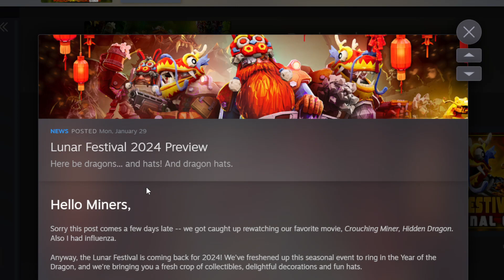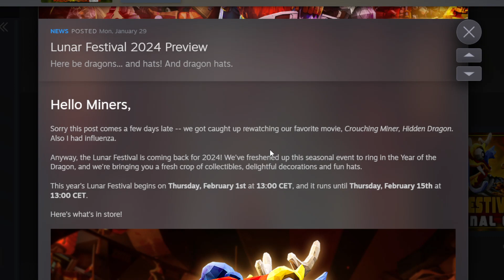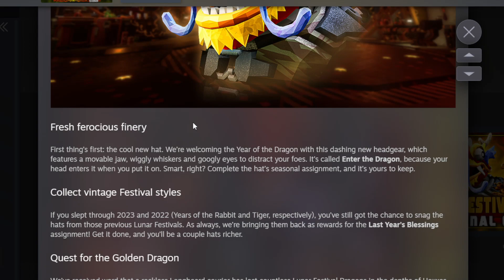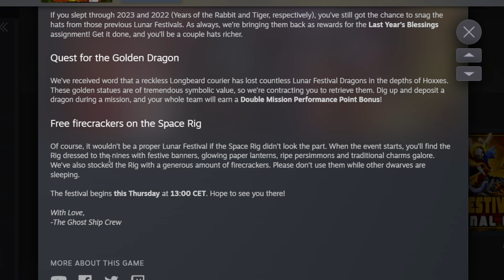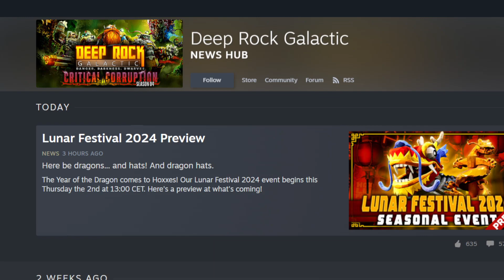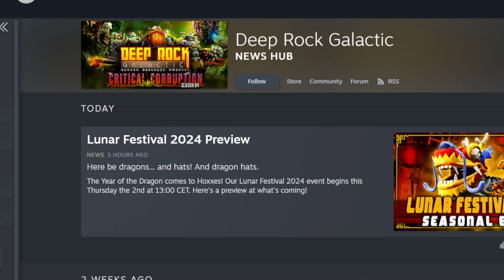Lunar Festival 2024, Year of the Dragon! - DRG NEWS 29/01/2024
More like dragon my nuts across your [my lawyers have advised me to not finish the joke].